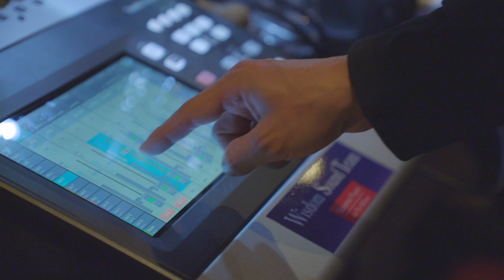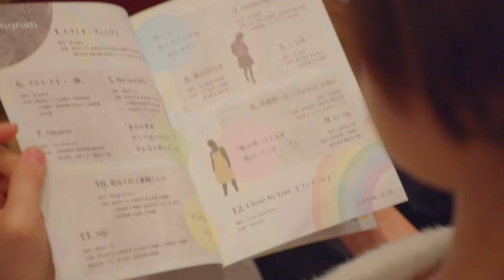色彩 -イロドリ- PV (Long ver.)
Arise and Shine presents
ゴスペルダンス公演
「色彩-イロドリ-」

「私って、なんでこんな色なんだろう？」
「自分の色を出してはいけない。みんなと同じでいないと」
「私の色って、どんな色だったっけ？」

神が創造した "色彩-イロドリ"とは…。
ゴスペルダンスと日本語の楽曲で紡ぐストーリー。

会場: R'sアートコート (新大久保)

A Gospel dance performance
“Irodori -colors-”

“Is this my true color?”
”I can’t show my true colors. I have to blend in with everyone else”
“What were my true colors, again?”

What is the colorful life that God created...?
A story of restoration told through Gospel dance and Japanese contemporary music

Venue: R’s art court (Shin Okubo)

出演 Dancers:
秋山めぐみ Megumi Akiyama
児玉直子 Naoko Kodama
桝田みず恵 Mizue Masuda
大場園子 Sonoko Oba
高倉真穂  Maho Takakura
赤塚枝里 Eri Akatsuka
足立結喜  Yuki Adachi
仲井恵 Megumi Nakai
梶山美季 Miki Kajiyama
木村景子 Keiko Kimura
吉中紗穂 Saho Yoshinaka
喜屋武瞳 Hitomi Kiyan
石澤桃子 Momoko Ishizawa
古野やよい Yayoi Furuno
小野塚愛理 Eri Onozuka
布川貴子 Takako Nunokawa
富田春奈 Haruna Tomida
時田愛美 Aimi Tokita
大原政彦 Masahiko Ohara
ケビン Fukun Amano
シンユ Shinyu

DJ (MC)
ウィル Will

演出 : 児玉直子 Art Director: Naoko Kodama

振付: Choreographer:
Arise and Shine
篠田灯 Aki Shinoda

舞台: 松田和浩 Stage Director: Kazuhiro Matsuda (Wisdom Sound)

照明: 大川千秋 (ワンジョン318) Lighting designer: Chiaki Okawa (1John318)

映像/音響/舞台: Video, Sound, Stage: Wisdom Sound
大嶋英知 Hidetomo Oshima
川上晋太郎 Shintaro Kawakami
白田基幸 Motoyuki Shirata

照明オペレーター Lighting operator:
宮崎順子 Junko Miyazaki, 内海美幸 Miyuki Utsumi ((有)ステージング)(Staging Ltd.)
稲葉和子 Kazuko Inaba, 八巻辰弥 Tatsuya Yamaki

撮影: 早見紀章 Videographer: Kisho Hayami
編集: 早見有香 Video Editor: Yukka Hayami
写真: 市川五月 Photographer: Satsuki Ichikawa

メイク: Make-up artists:
秋山直子 Naoko Akiyama, 秋山莉瑚 Riko Akiyama

デザイン: Designers:
桝田繁明 Shaki Masuda, 大場園子 Sonoko Oba

舞台助手: Stage assistants:
大村真佑 Shinsuke Omura , 太田貴 Takashi Ota

演出助手: Art director assistants:
高倉真穂 Maho Takakura , 足立結喜 Yuki Adachi

受付: Reception, ushers:
横田朋子 Tomoko Yokota, 井本京子 Kyoko Imoto, 今村深雪 Miyuki Imamura, 東まき Maki Higashi, 坂口聖子Seiko Sakaguchi, 富田早紀 Saki Tomita, 荒井まどか Madoka Arai, 阪井悠子 Yuko Sakai

制作: Staff:
桝田みず恵 Mizue Masuda, 横田朋子 Tomoko Yokota, 大場園子 Sonoko Oba, 時田愛美 Aimi Tokita

主催: Organizer:
ONEゴスペルダンススクール
ONE Gospel Dance School

Special thanks to: Kevin & Kazumi Brown
　　　　　　　　 Shaki & Yakuharu Masuda
                              Tokyo Lighthouse Church

Close To YOU
This Is The Only Way  I Go